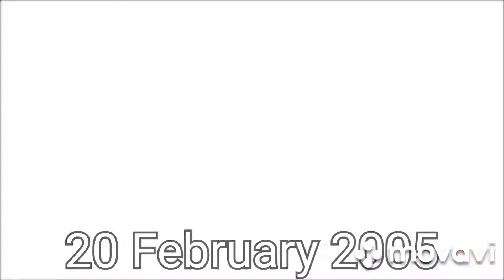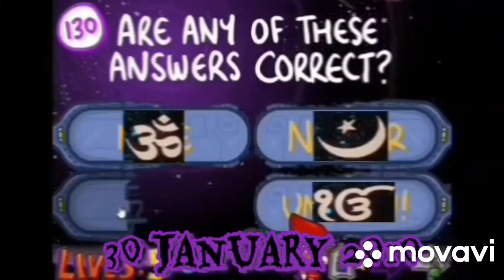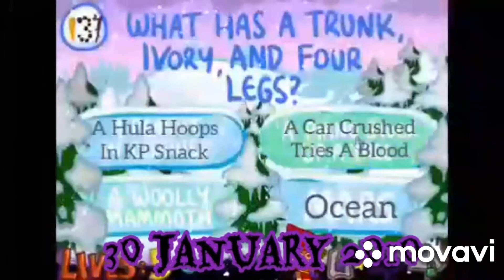Future of end of the universe of the Beginning of animated series PT.5 (31/33)